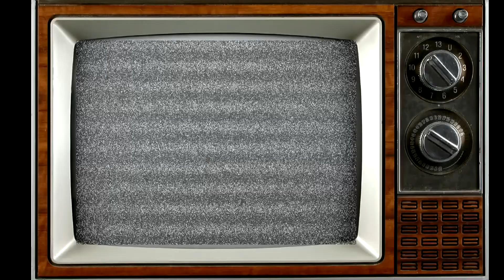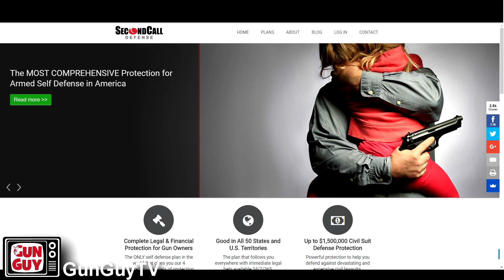The Biggest Little .357 Magnum of the Bunch - The Ruger SP101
Of all of my revolvers, my absolute favorite is my Ruger SP101 .357 Magnum.  It is an extremely well made tank of a gun.  In fact, it is the strongest and beefiest handgun I own.  As you can tell, I like the gun a lot, but there is an added piece that you may not know.  It was my dad's gun.  He carried it in his later years before he died. That makes it a priceless possession to me.  I'm very grateful to have it.

Visit our sponsers:
- The P2K Range
- The Rainbow Range